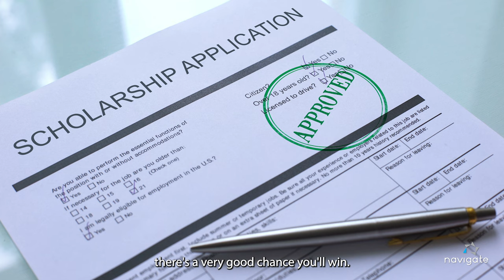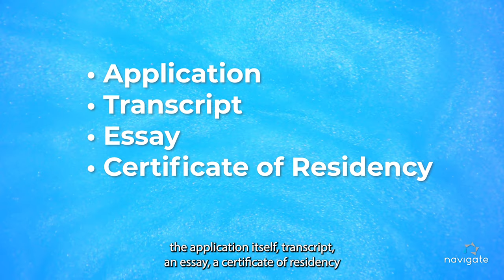2023 NAHMA Scholarship Application Period Opens Feb 10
Residents of NAHMA-member communities can apply for one of several $3500 scholarships. The money can be used for continuing the education of people of ALL AGES.